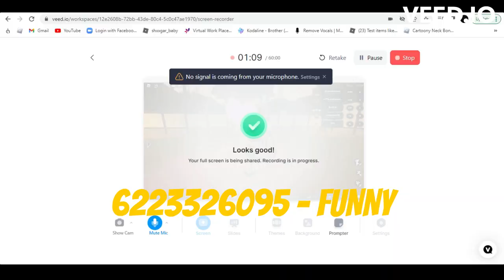ZO ぞ Custom Kill Sound Collection #11 | SPECIAL AND RARE SOUND KILL | feat. JET